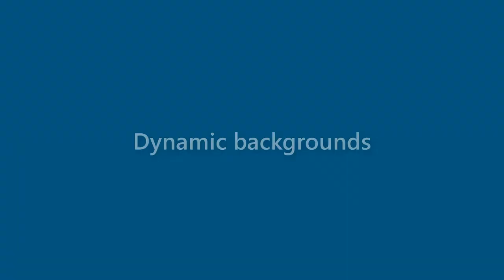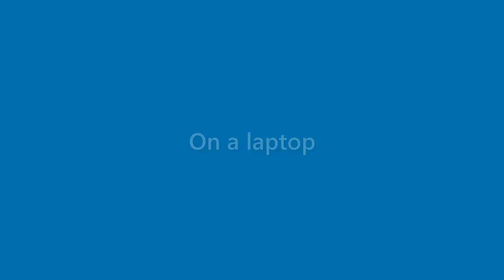Toni Figueroa - appearance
Name Look - Toni Figueroa - appearance. In this video we present "Toni Figueroa" name look and feel in various scenarios.
This video will cover:
How does "Toni Figueroa" look as a personal letterhead?
How does "Toni Figueroa" look on a business card?
How does "Toni Figueroa" look on a computer/laptop screen?
How does "Toni Figueroa" look with different background colors?
How does "Toni Figueroa" look with various fonts?